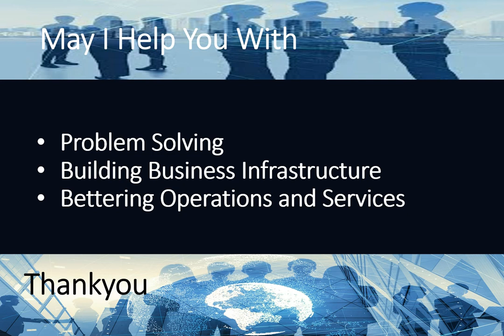About this Channel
May I help you with:
(i) Problem Solving
(ii) Building Business Infrastructure
(iii) Bettering Operations and Services